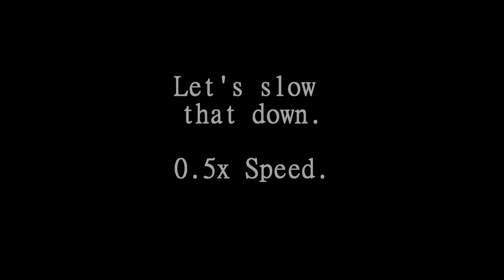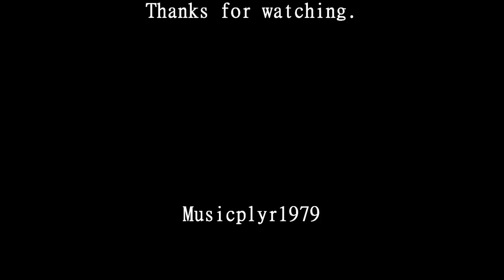Strange Creature Caught while filming moon A Bird 2017